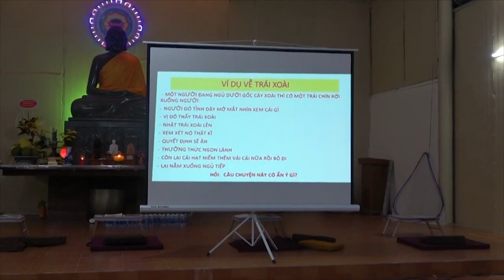Giảng Kinh Vô Ngã Tướng (14/14): THỨC VÔ NGÃ (Phần 4) | Chùa Phúc Minh | Sư Thanh Minh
THỨC VÔ NGÃ (Phần 4) | ChùaPhúcMinhTháiBình | SưThanhMinh